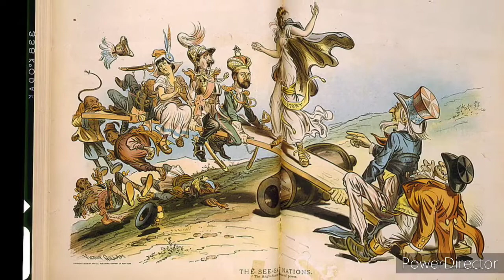AmexemAlmanac The Unfair Balance of Power By Uncle Sam Tipping Over History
Moors should be very taken back by the name of Turkey, colonials would tar and feather anyone with fez in the Americas honours to the Mad Mullah whom the shriners have In they're books as a Turkey eating a colonist. While they burn traitors at the stake.Honours to the Old Turk and the Turkish, but NO turkey Thanksgiving as well I show images of Bostonians feathering fez on floor.